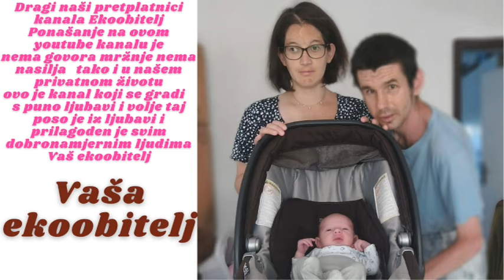Supruga ide u božidarevićevu fizijatru sin i ja smo joj pratnji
Eto moja supruga je išla u prisutnost mene i našeg sina na privi pregled kod fizijatra u božidarevićevu usput smo se svi zajedno malo i prošetali obavili pregled što je supruga morala